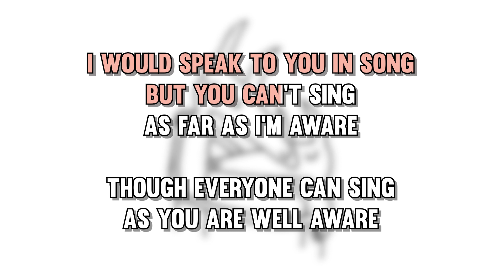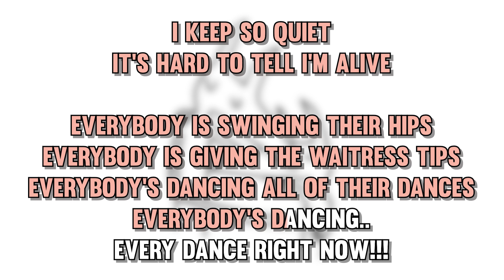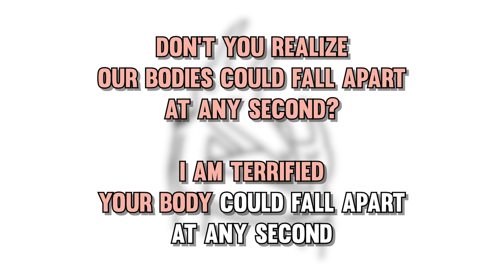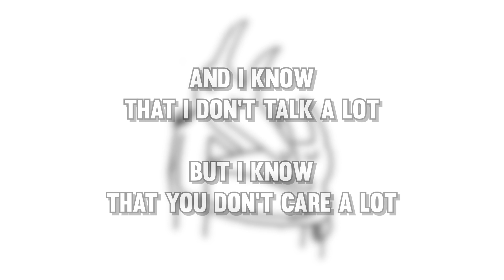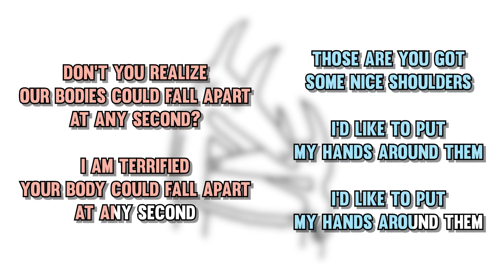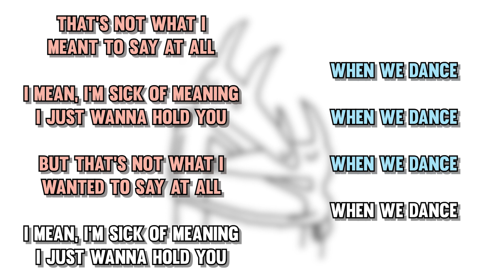car seat headrest - "bodys" KARAOKE (+ extra duet lines!)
nobody has made a karaoke version of this song i think, so i put matters into my own hands

it's a bit of a long song to perform at a karaoke party but really cool to perform alone or with friends who also love car seat headrest!! duet lines are added in case you got a karaoke partner to sing it with :)

any way, listen to bodys if you haven't. idk why you would be on this video if you haven't but do it.

(if i made any spelling errors or editing mistakes please boo me. this is my first time making a karaoke video)